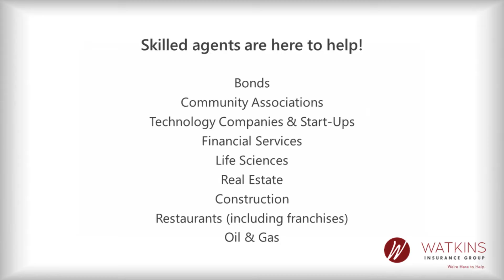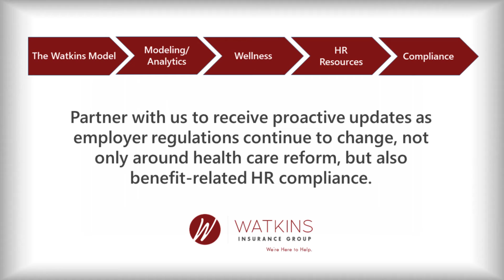Watkins Insurance Group: A Full-Service Agency